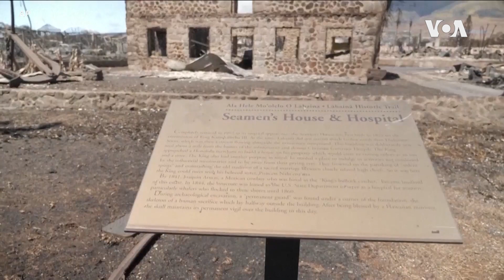拜登夫婦將赴夏威夷查看野火災情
白宮週三（8月16日）宣佈，美國總統拜登和第一夫人吉爾·拜登計劃下週一訪問毛伊島，親眼查看上週在這座夏威夷島上已造成至少106人死亡的野火留下的破壞情況。